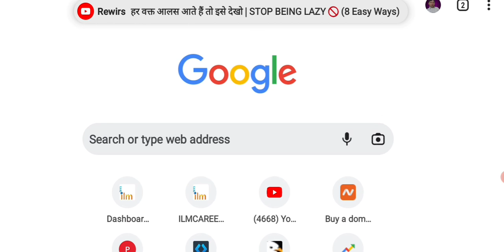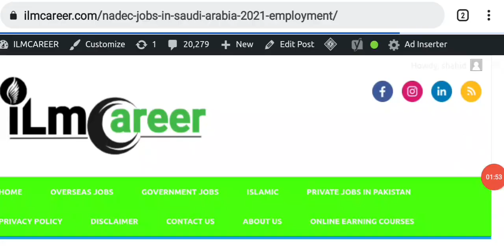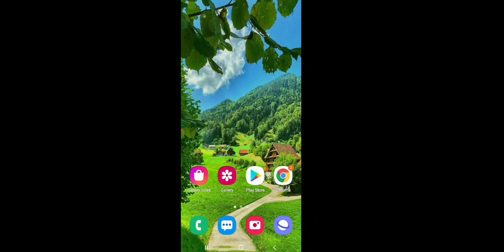Latest Free work Visa Jobs In Saudi Arabia Nadec Company 2021